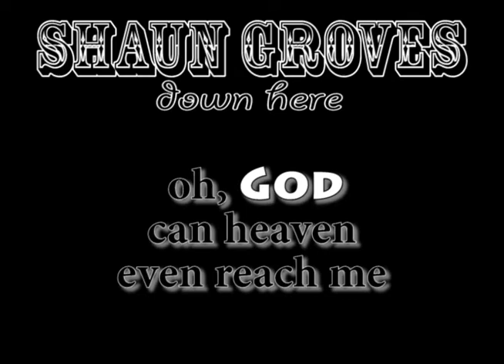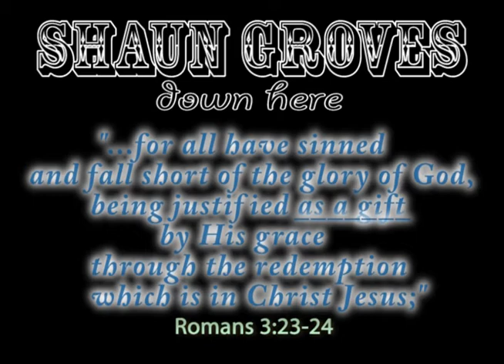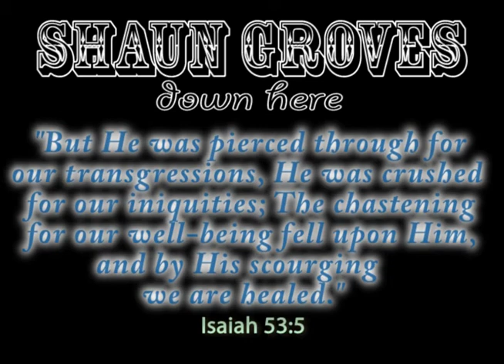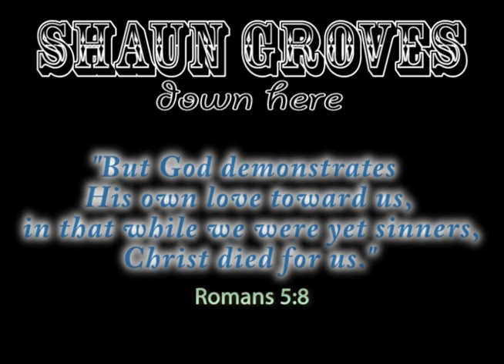Shaun Groves ~ Down Here